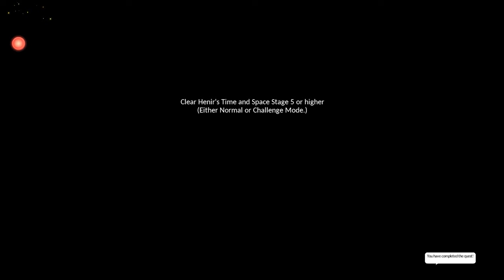[Elsword] Code Sariel on Henir's Time and Space [Normal Mode] Nov 2020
Eve [Code Sariel] on Henir's Time and Space [Normal Mode]

+10 Type Void (CP 800k+)

Amethystine Prophecy - Crimson Equipment (All +8 [Gloves +9], Reforge +3 [Bottom & Shoes] Reforge +6 [Top & Gloves])

Skill : Giga Stream 10%